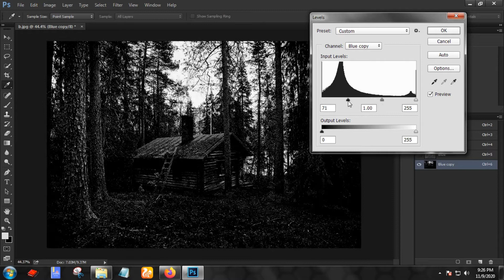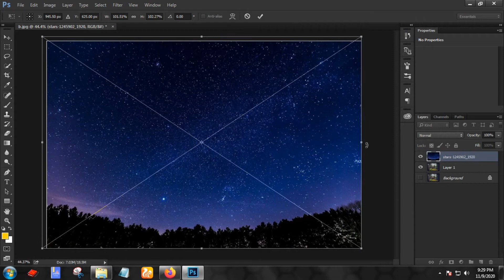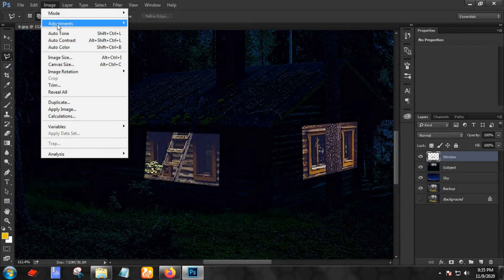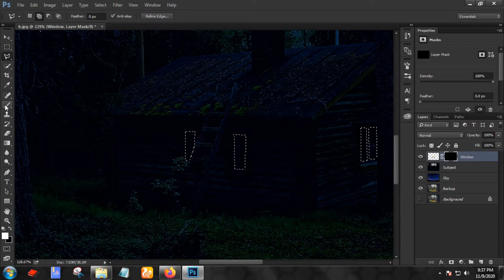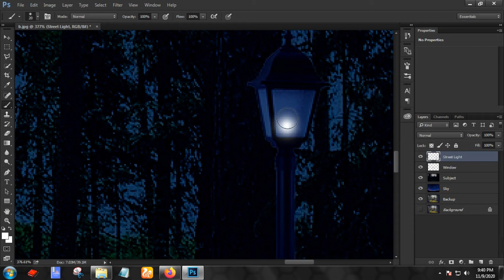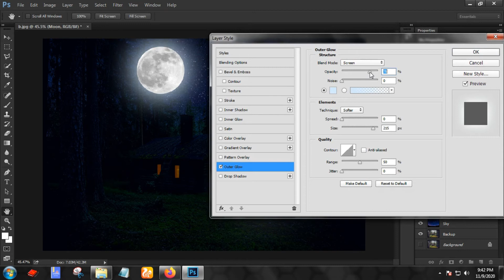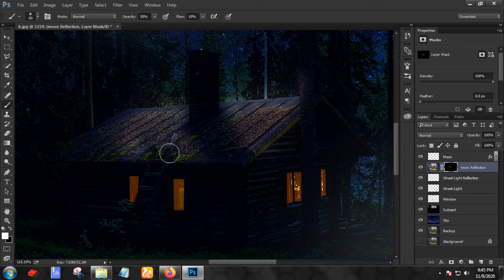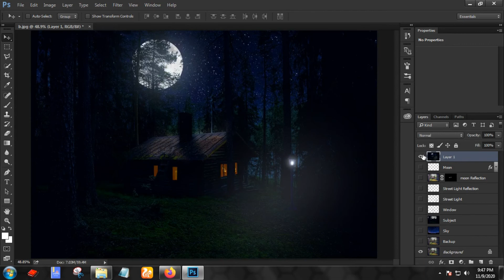Photoshop Tutorial | How to Turn Day Scene to Night in Photoshop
How to Turn Day Scene to Night in Photoshop | Photoshop Tutorial

In this Photoshop tutorial we'll gonna learn how to turn day scene into fantasy night in photoshop. I hope this tutorial helps you.

If you want to share your artwork and discuss please join our FB group